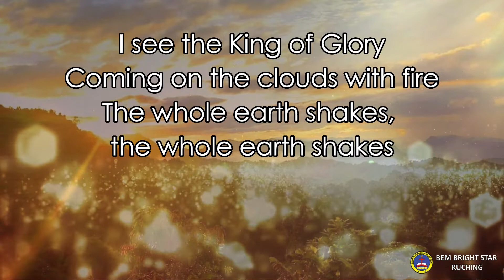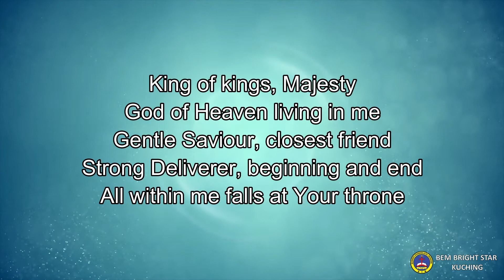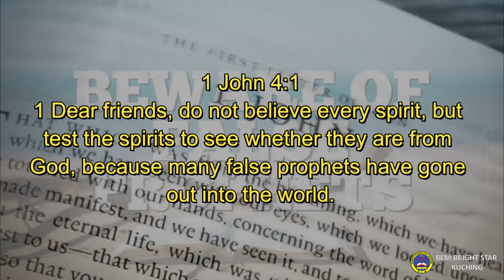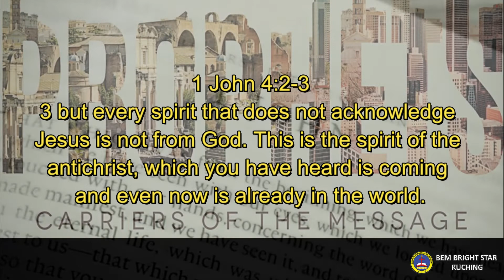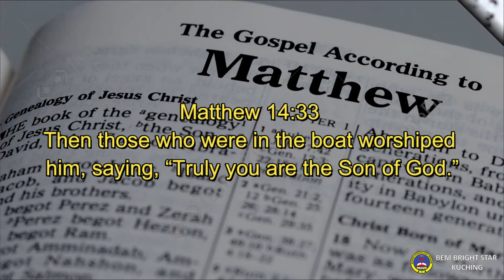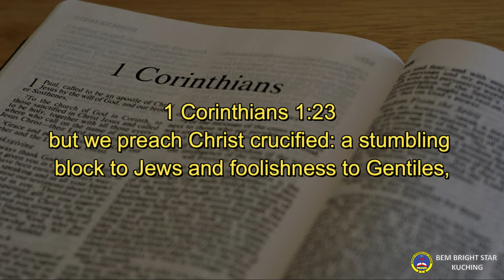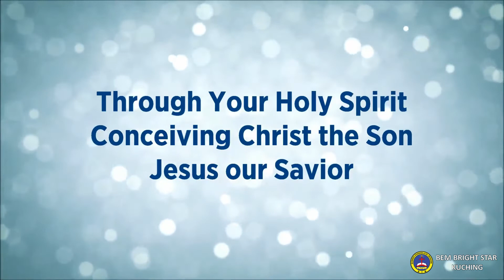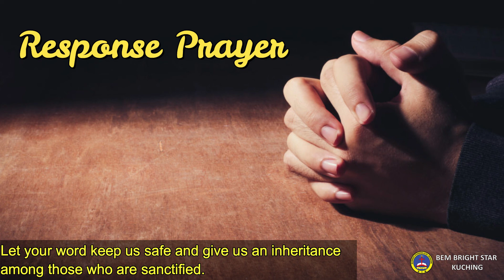26 July 2020 Sunday Sermon - Handling False Prophets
Preaching By Pastor Wong Yuk Soo

Our church is temporary closed due to outbreak of Covid-19.

We also appreciate Backyard Tour for contributing the background pictures of local scenery.